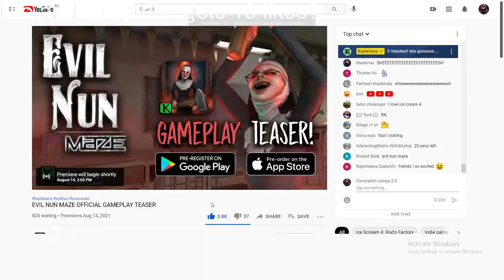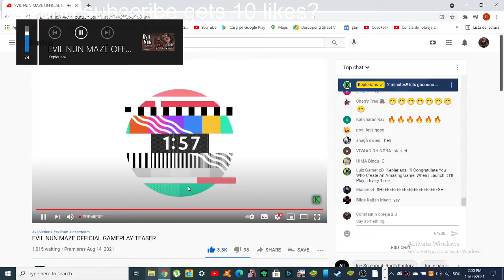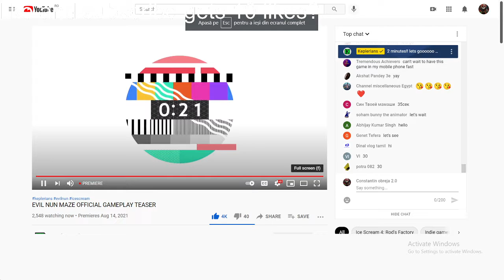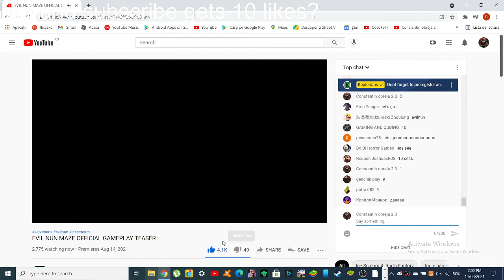Evil nun maze Teaser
0:00 The Beginning Part
4:24 The Teaser